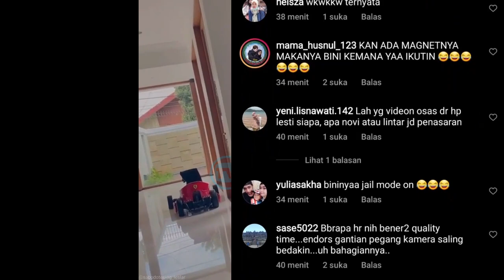Seneng Lihatnya, Kompak Lesti Bantuin Suaminya Rizky Billar❓ Kabar Terbaru LESLAR Hari Ini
Jangan Lupa: _
Thankz!!..